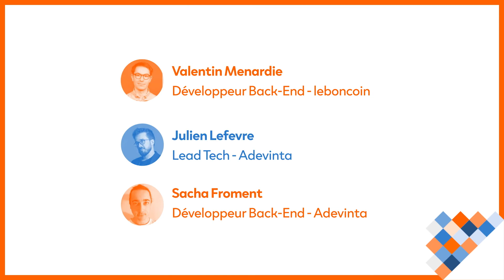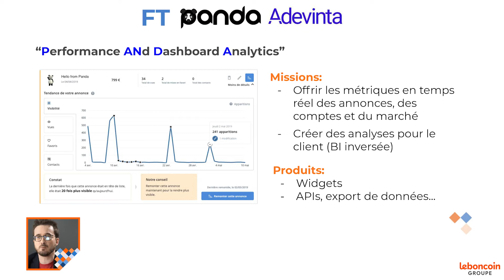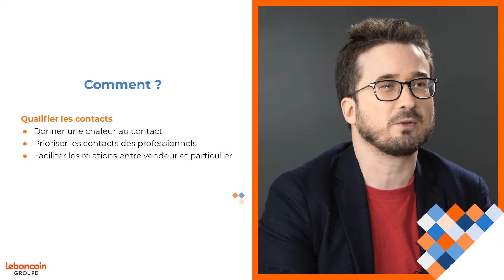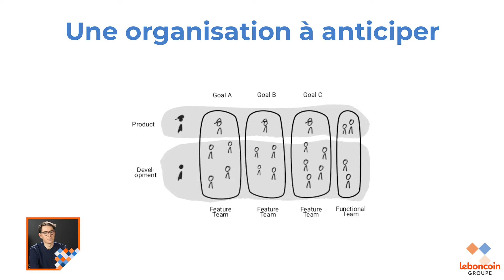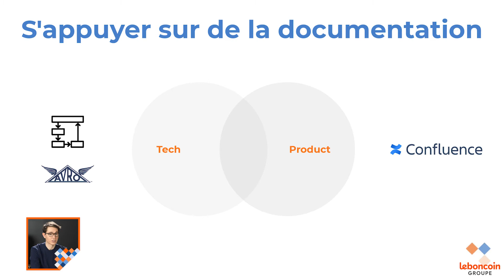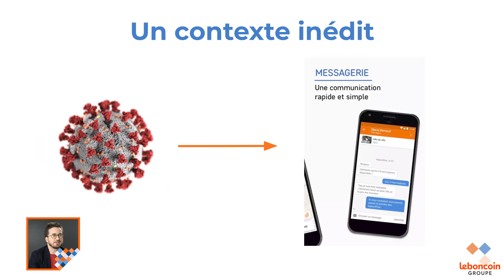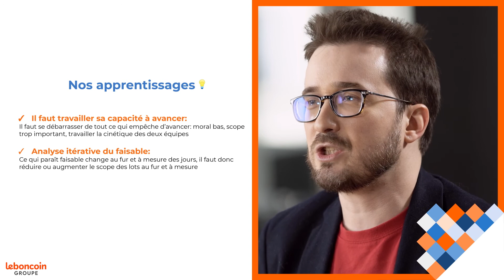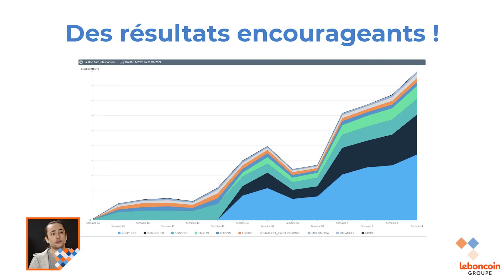Le challenge gagnant d’une synergie entre un groupe et sa marketplace - lbc²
Le premier événement numérique du boncoin dédié à la tech et à l'innovation vous présente, Adevinta x leboncoin Le challenge gagnant d’une synergie entre un groupe et sa marketplace avec :

Sacha Froment
Développeur Back-End - FT Panda chez Adevinta

Julien Lefevre
Lead Tech - FT Panda chez Adevinta

Valentin Menardie
Développeur Back-End - FT Contact chez leboncoin